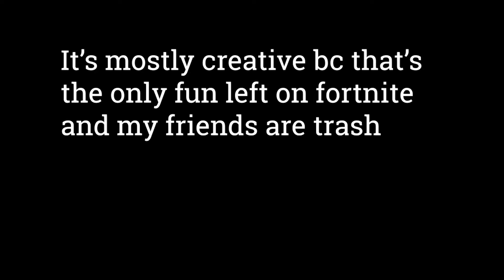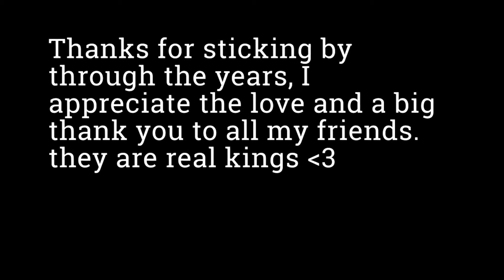I'm back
uh ha ha  :D